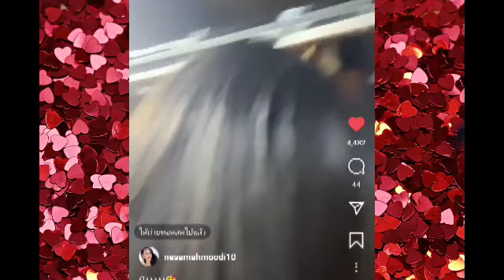หนูดี มิสแกรนด์อ่างทอง เข้าไปยืนรอ Top 5 แน่นอน